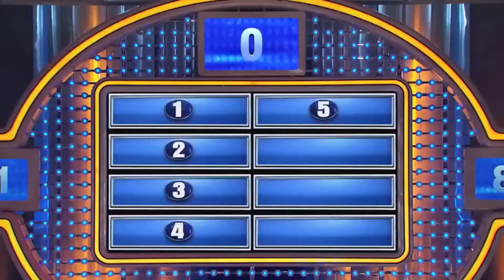| MW3M | EXE 3